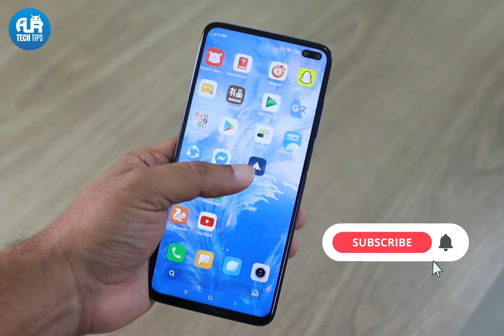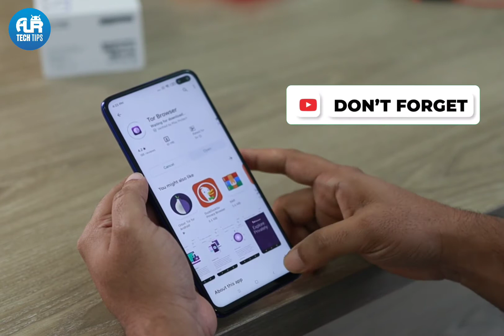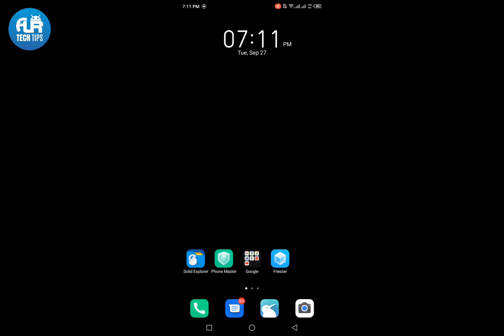Palmstore installing and Updating Apps without Permission | AUR TechTips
Palm store comes pre-installed in almost all of the infinix and TECNO phones. Palm store is very dangerous for your phone. In this video I'll explain everything about this app. This app installs and updates app without user's knowledge and permission. Due to security reasons, this app also os NOT on play store.

aur techtips
palm store infinix
Uninstall Palmstore
remove palm store
uninstall palm store
Palmstore is Dangerous for Your Phone